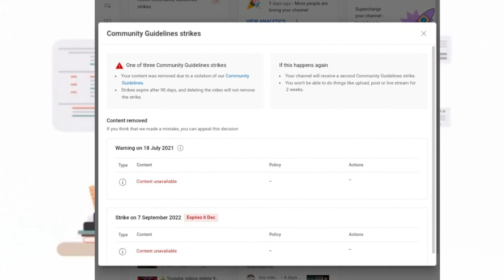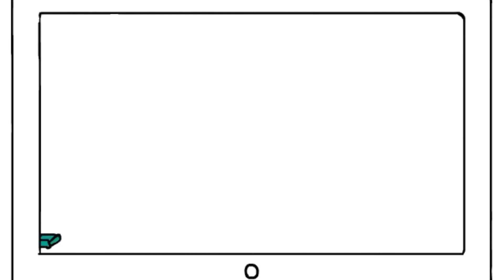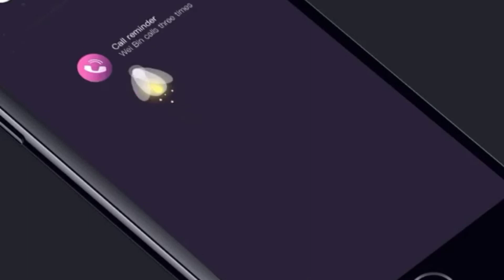why i quit youtube ? 😭 | मैं Youtube Quit कर रहा हू ? | Community guidelines strike aagya Hai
i Quit Youtube 😭 | मैं Youtube Quit कर रहा हू ? | Community guidelines strike aagya Hai

Hi
I am Rahul Prajapati.welcome to our you tube channel R P Ki Tech.

About this Video🎥:-  Aaj ki iss video me Mai aapko ye bataya hu ki i Quit Youtube 😭 | मैं Youtube Quit कर रहा हू ? | Community guidelines strike aagya Hai

Keywords📝:-

quit youtube
quitting youtube
community guidelines strike kya hota hai
community guidelines
community guidelines strike in hindi

Follow This :-

 Hagtage :-

Video Related Others Title 📝:-